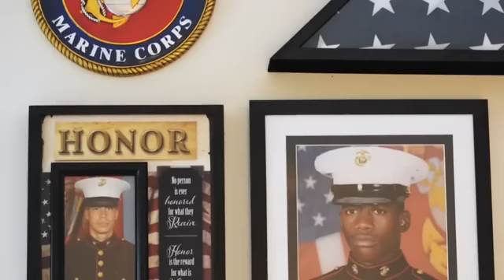A Marine, a flag, and a lost job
Marine loses his job for a stunning reason.